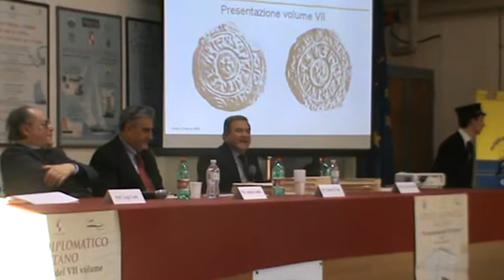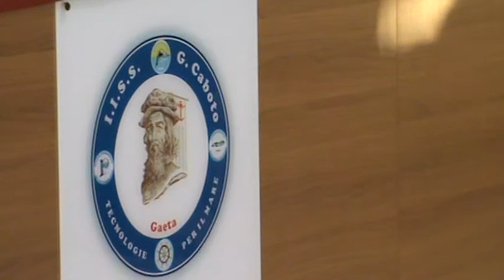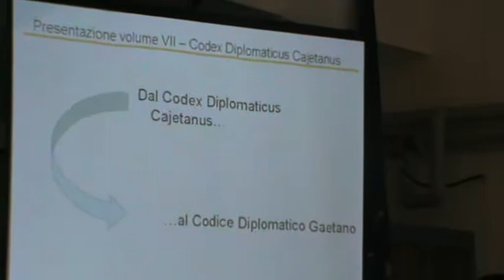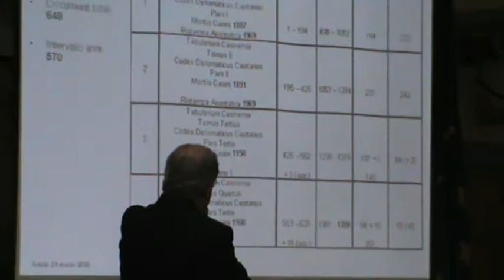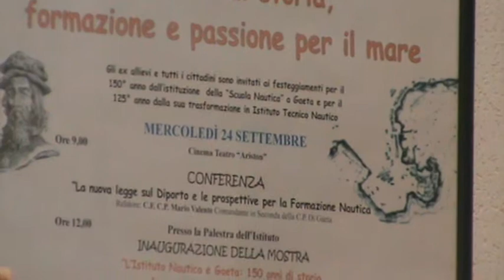Codex Diplomaticus Caietanus, ne parlano il dott. Rino Riciniello e il Prof. Gino Cardi (III)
L'aula Magna dell'Istituto nautico di Gaeta ha ospitato il Prof. Luigi Cardi, il Prof. Antonio Cesarale e la Prof.ssa Sabina Mitrano. Hanno presentato la trascrizione del settimo volume del Codice Diplomatico Gaetano del dott. Rino Riciniello.